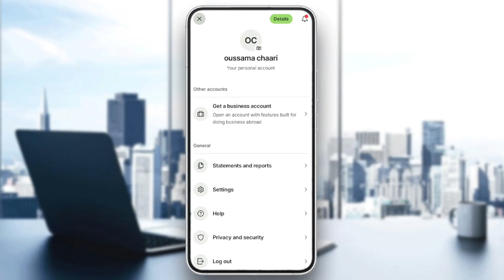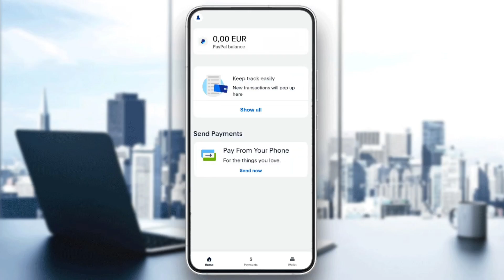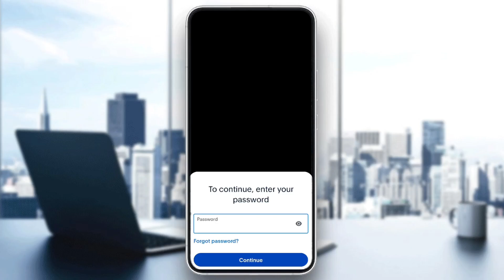How To Link Wise Card To PayPal Tutorial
Today we talk about link wise card to paypal,send money from paypal to wise,transfer money from paypal to wise,withdraw money from paypal to wise